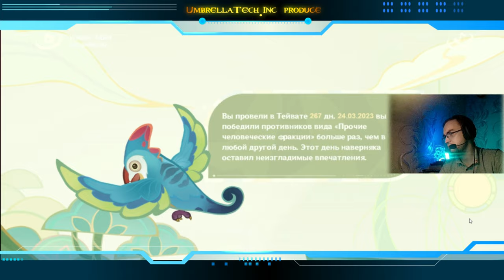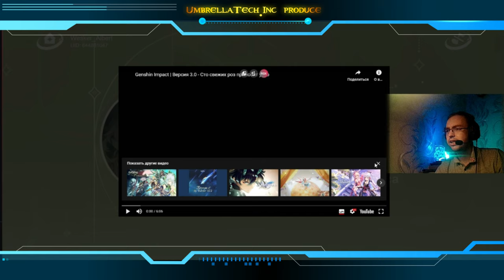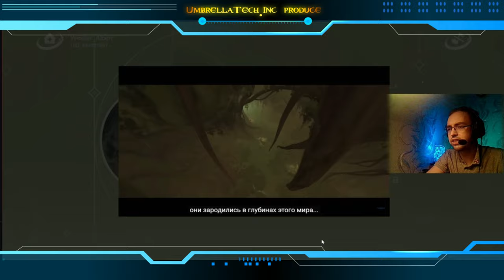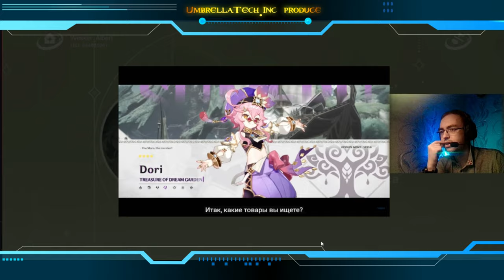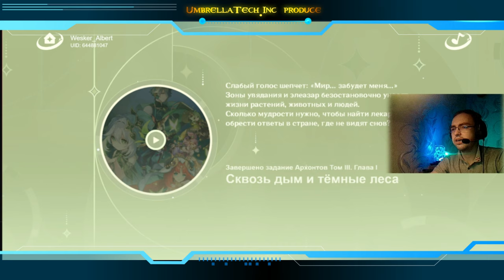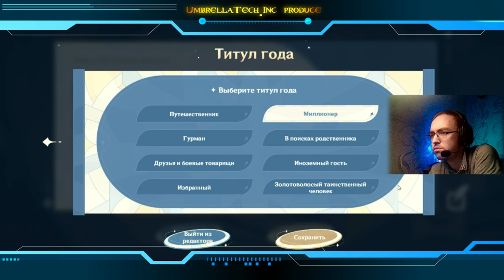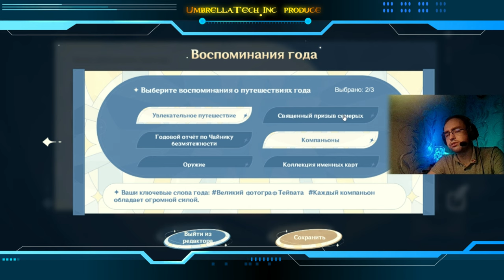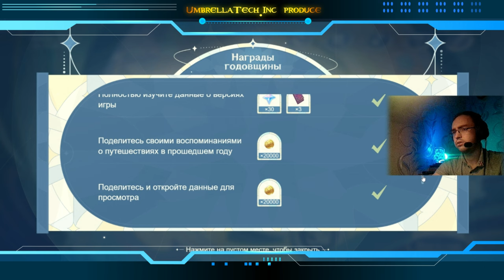Genshin Impact ➤ Грезы Скитающихся Звезд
➤ Буду рад вашей поддержке этого стрима (видео) лайками💖 и комментариями💬 - для меня это очень важно😀

➤ НАШЕ ОБОРУДОВАНИЕ:
(Именно ее я использую в играх с мровании и рисовке 😉)